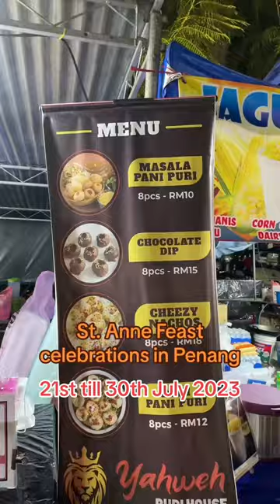St. Anne Feast 2023 in Bukit Mertajam Penang